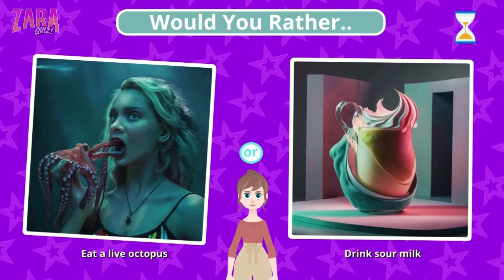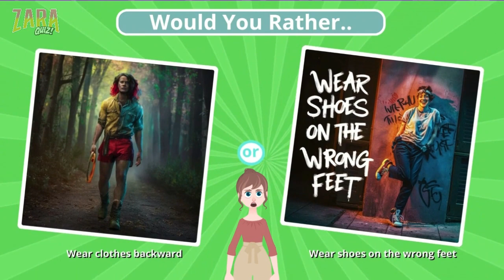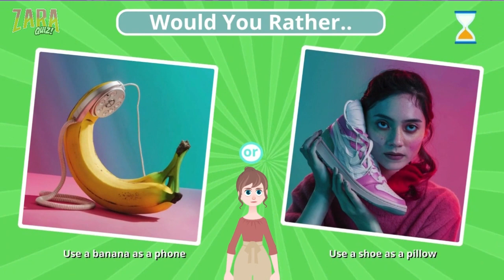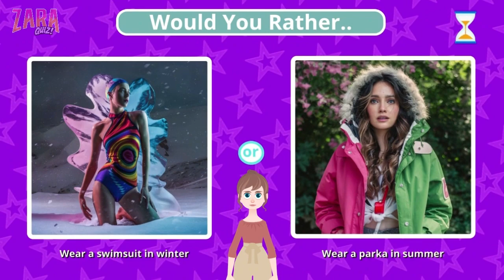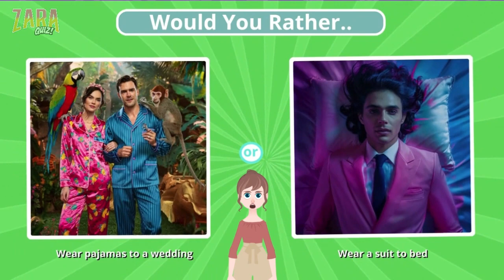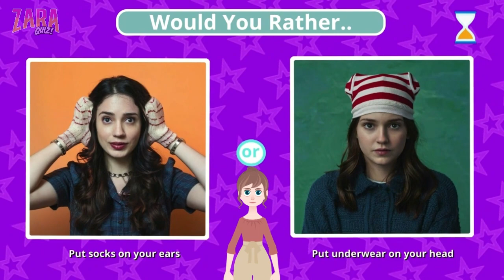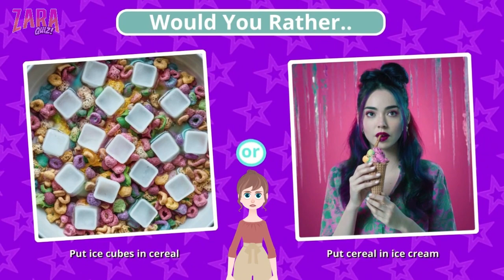Would You Rather? weirdest choices you'll ever make edition🗼🗼🗼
Are you ready to have fun every day? Try playing the quiz on the Zara quiz channel, Try Would You Rather? Would You Rather? weirdest choices you'll ever make edition🗼🗼🗼 and test your knowledge in this interactive game. Can you make the right choice?